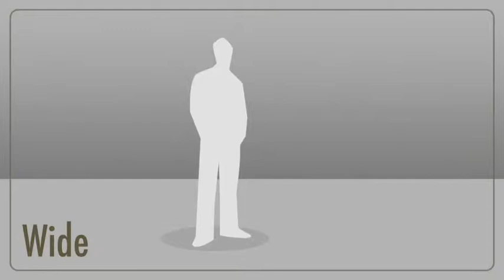Cathy The Queen Of Cats